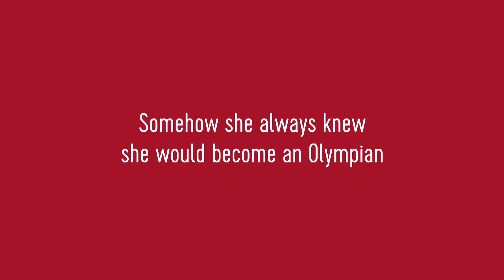Zahra Nemati the Olympic and Paralympic Archer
Zahra Nemati is an Iranian Paralympic and Olympic archer. She originally competed in taekwondo before she was paralyzed in a car accident.